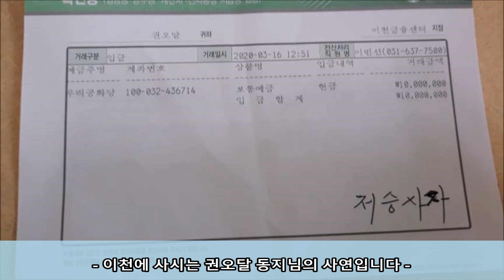🚨 20.03.16 | 내(권오달)나이 82세 | 1년 생계비 1000만원..후원인증🚨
💢자유공화당 공식 카페 글 /

✅ 내(권오달)나이 82세.  1년 생계비 1000만원.

✅나의 노년의 추한 생명을, 1년 단축 시켜서, 남을 돈 1000만원을, 애국 민초들의 구국정당, 자유공화당에 밑거름으로 보탭니다.

✅1000만원 씩 10만명 이면 1조원 정당이 됩니다.

✅그 때 자유공화당은 승리하고 죄없는 박근혜 대통령을 구출하고 원상복귀 시켜서 자유 민주주의 통일국가를 이룩하는데 동지님들이 함께 하기를 청합니다.

✅비장한 각오와 실천이 있어야 승리 합니다.

✅만의 하나 사회주의 경찰국가가 되면 돈은 내것이 아니랍니다.

✅이천 촌노 권오달 드림